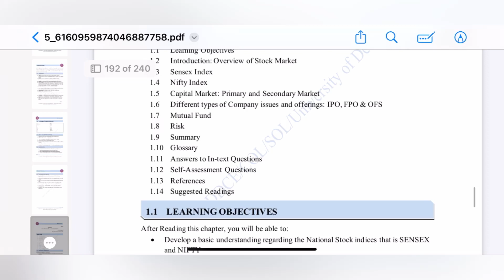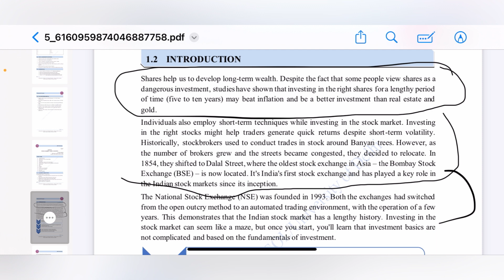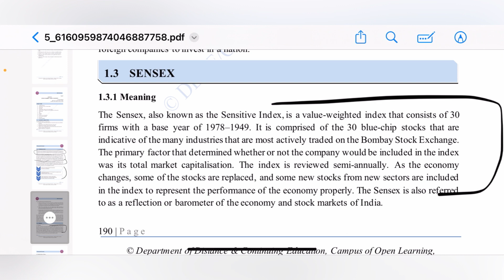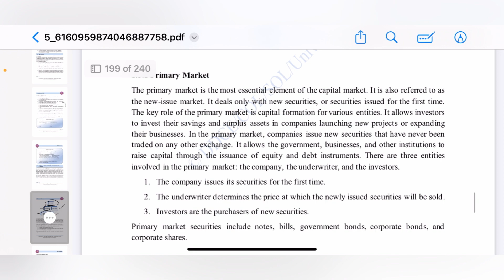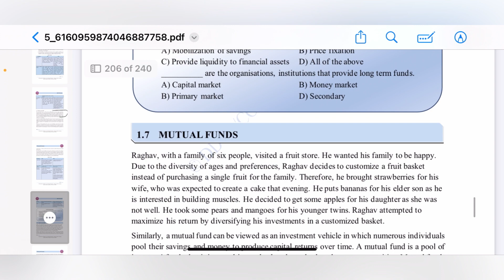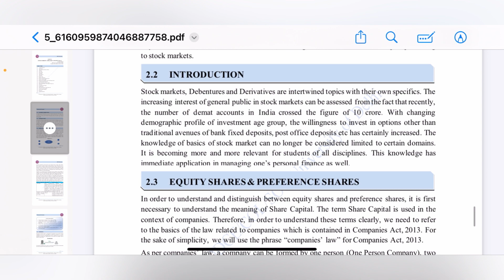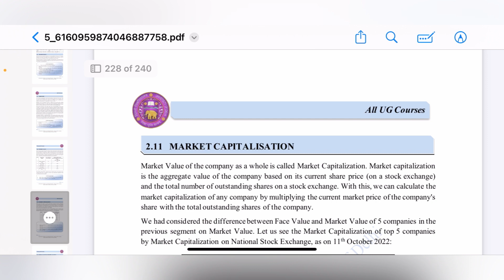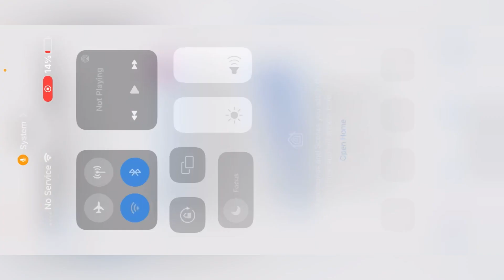Finance for everyone unit -5 | stock market basics concepts one shot